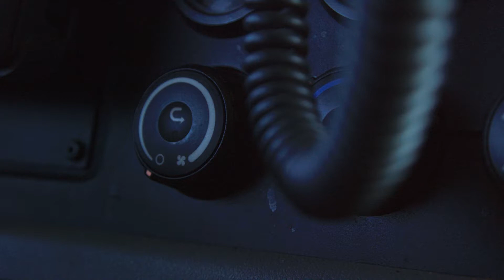Class A CDL Driver | Delaware OH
Local Delivery Driver out of Delaware, OH

Must be 21 or older and 12 months of verifiable tractor-trailer driving experience.

- $21/hour
- You Pick The Days You Work
- Home Daily
PLUS MORE